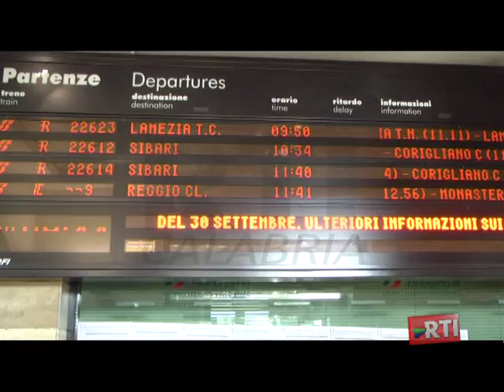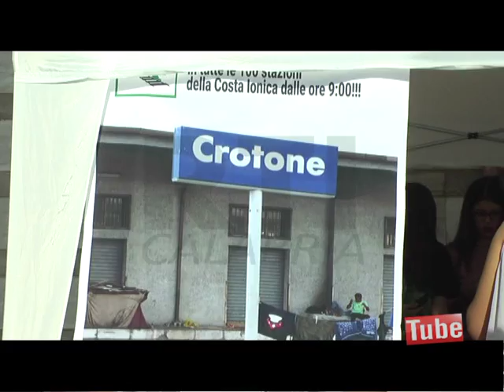ANCHE GLI STUDENTI IN PROTESTA ALLA STAZIONE